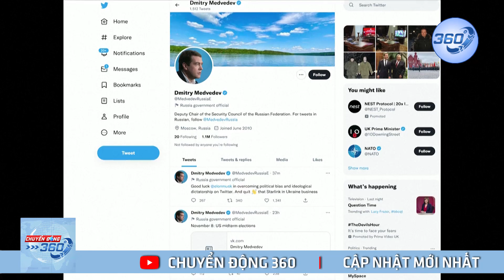Nga "chơi đùa qua lại":vì sao ông Putin chưa dùng toàn bộ vũ khí tại Ukraine?| Chuyển động 360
Nga "chơi đùa qua lại":vì sao ông Putin chưa dùng toàn bộ vũ khí tại Ukraine?Phó chủ tịch Hội đồng An ninh Nga Medvedev tuyên bố Nga chưa dùng hết các vũ khí trong biên chế, chưa tập kích toàn bộ mục tiêu tại Ukraine.| Chuyển động 360